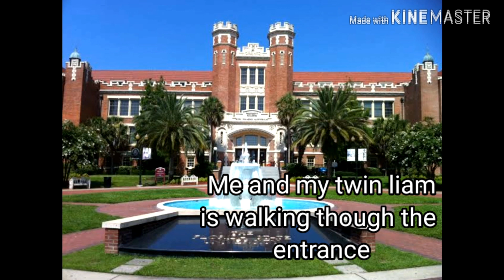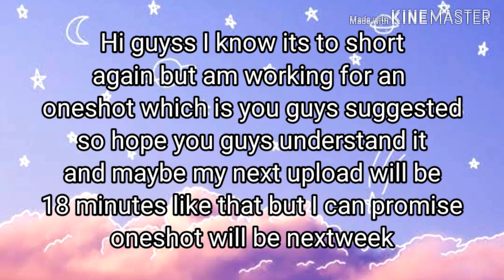Our Queen Bee (JenLisa Story) part 2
Sorry for my grammar